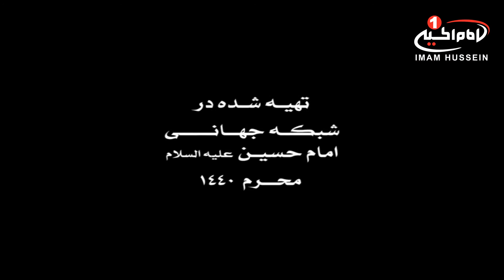کرامت (268): معجزات و کرامت های مردمی در ایام اربعین حسینی، سید علی اعتصامی از تهران، کربلا، 1440 ق